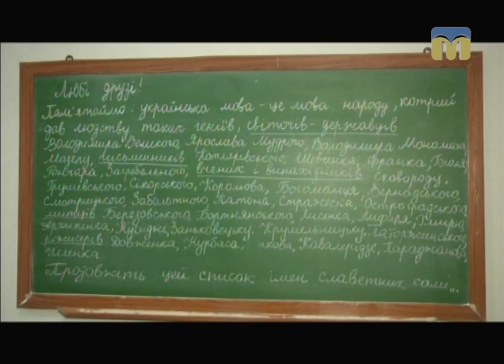ТНМ — сюжет — Свято в університеті культури і мистецтв